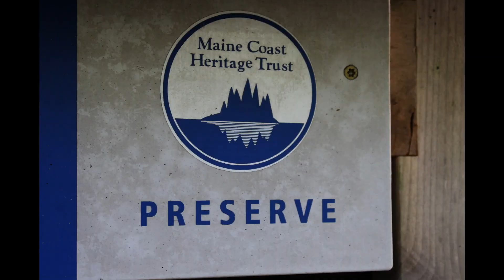Western Head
A must hike when in the area.